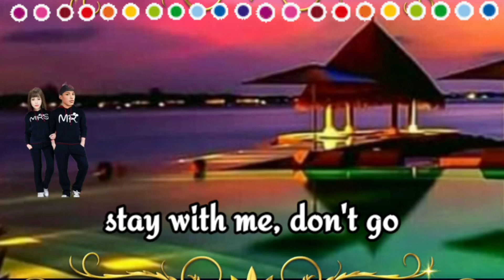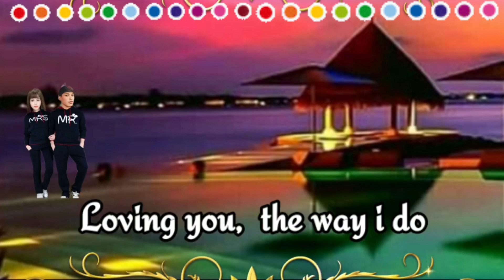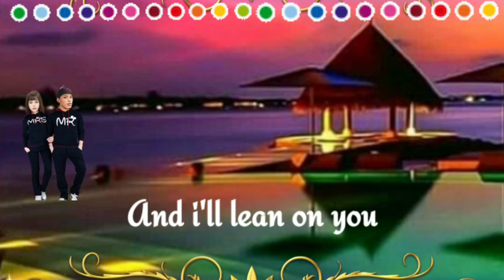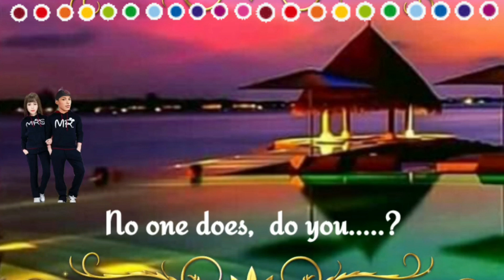I Don't Like To Sleep Alone By: PAUL ANKA w/lyrics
my cover this song dedicated to my love